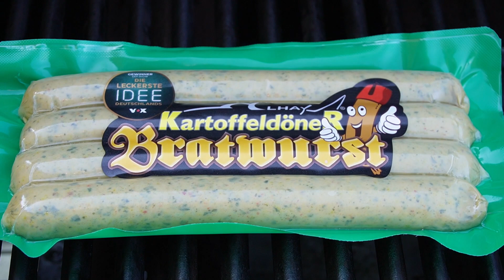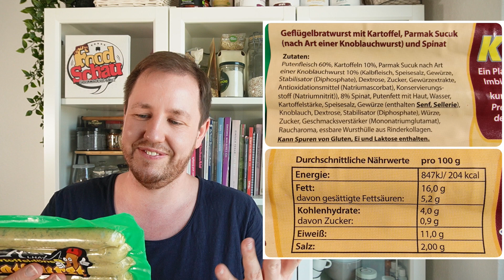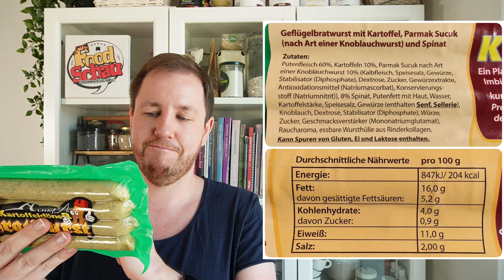KartoffeldöneR Bratwurst im Test (Die leckerste Idee Deutschlands 2021)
Bei der Pegida-Parole "Kartoffeln statt Döner" dachte sich, Hani Alhay aus Oldenburg: Es geht doch beides - und erfand den KartoffeldöneR!

Und weil Hani Alhay den KartoffeldöneR, gerne ins ganz Deutschland sehen wollte, hat er ihn als Bratwurst gemacht! Ihr findet Sie seit Mitte September 2021, Deutschlandweit bei Rewe!

Meine Kamera:

Mein Mikro: